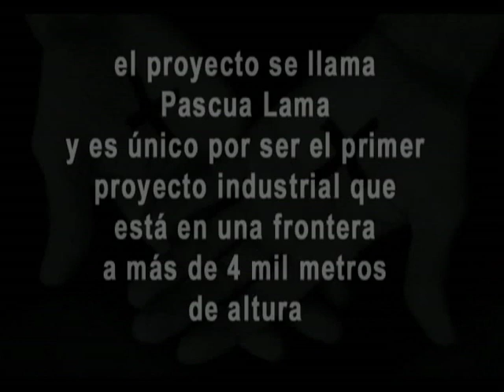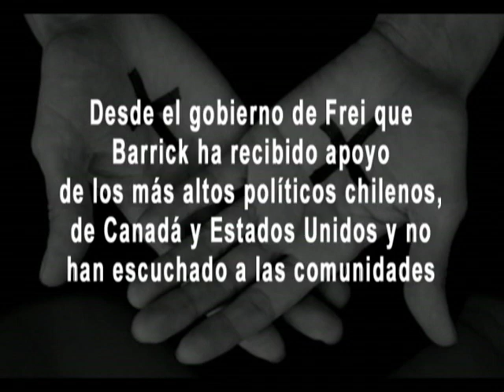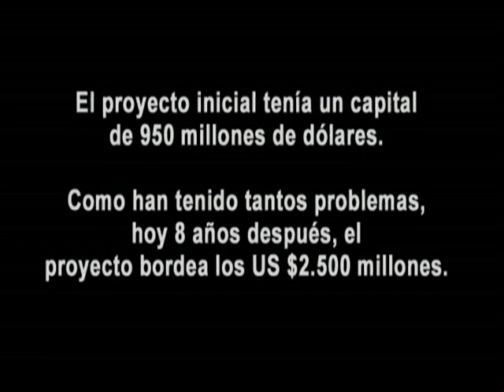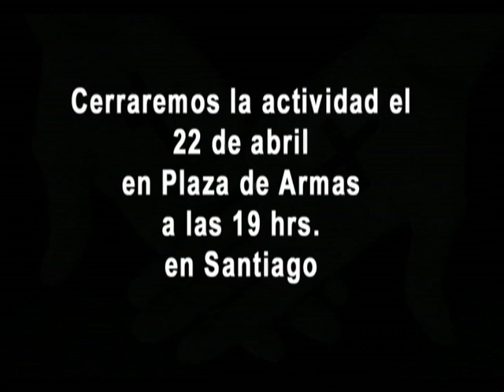Suma contra Pascua Lama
Teatro imagen y social en contra de pascua lama. Entre el 22 de marzo y el 22 de abril.
Súmate.